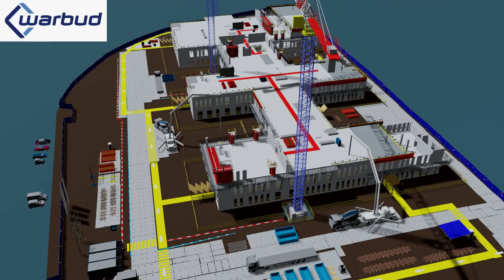Wielkopolskie Centrum Zdrowia Dziecka w Poznaniu_BIM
Przykładowy dzień realizacji konstrukcji Wielkopolskiego Centrum Zdrowia Dziecka w Poznaniu, które realizujemy z wykorzystaniem technologii BIM - począwszy od wykonania parametrycznego, wirtualnego modelu szpitala i zagospodarowania terenu, po realizację i przekazanie Inwestorowi skoordynowanego modelu powykonawczego 7D dla etapu utrzymania i eksploatacji jednego z największych szpitali pediatrycznych w kraju.

Autor filmu - Warbud S.A.